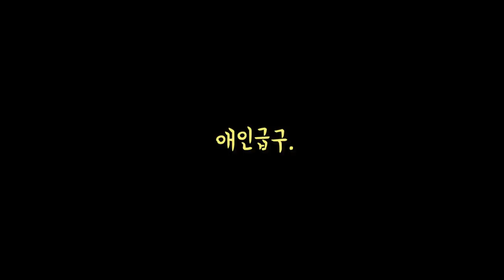설정 아닌 리얼 폐인! 드디어.. 훈남이 되다! [제이제이] UGLY TO HANDSOME? GET READY WITH ME!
아.. 오타가 난 모양인데..
저 그냥 '흔'남 할게요..
원판 불변의 법칙은 피해 갈 수 없는거여따...ㅠ